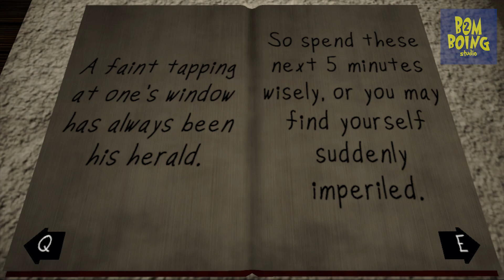O HOMEM DA JANELA VOLTOU (The Man From The Window 2) BomBoing Studio 2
O homem da Janela 2 está de volta. The Man From The Window 2 é um jogo de terror de um livro que conta uma história sobre um homem que aparece do lado de fora da sua casa e entra para te procurar, mas pode não ser apenas uma história de terror.

🎮 THE MAN FROM THE WINDOW 2

💙Canal da Baby @babybomboingstudio2
💜Canal da Lora @bomboingstudio

Gosta de Teorias? Assista QuasarJogos @QuasarJogos